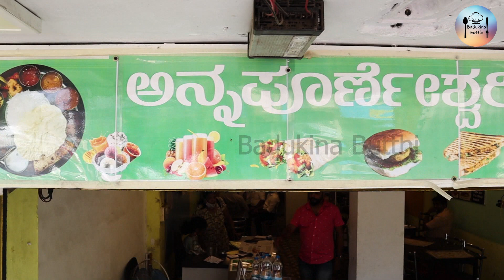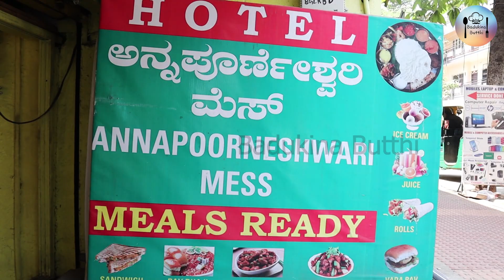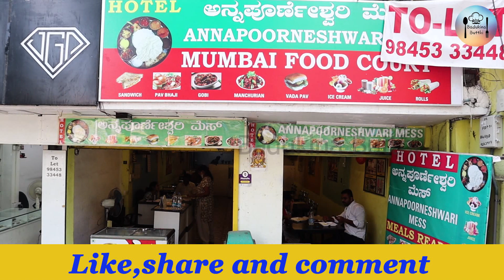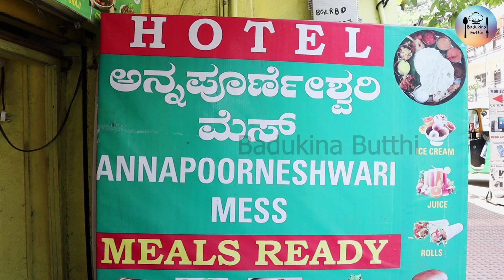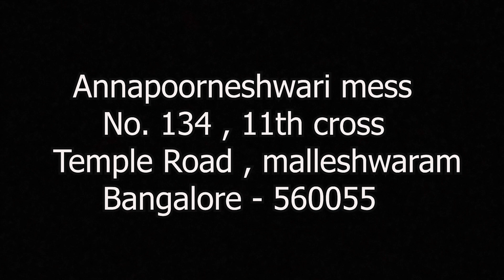ಮಲ್ಲೇಶ್ವರಂನ ಅನ್ನಪೂರ್ಣೇಶ್ವರಿ ಮೆಸ್ || Annapoorneshwari mess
Address :Annapoorneshwari mess, No 134,11th cross, Temple road, Malleshwaram, Bangalore-560055

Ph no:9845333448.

Bank account:Details below👇

Name:G. Maharudrappa
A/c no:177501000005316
IFSC code :IOBA0001775
Branch:Mahalakshmipuram branch, Bangalore, -560086,Karnataka, India

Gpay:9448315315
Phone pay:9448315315